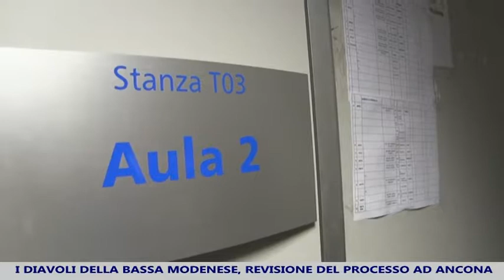I diavoli della bassa modenese, la revisione del processo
La storia di Federico Scotta